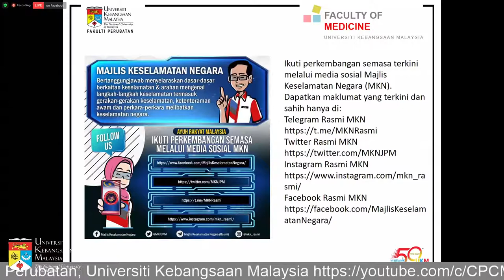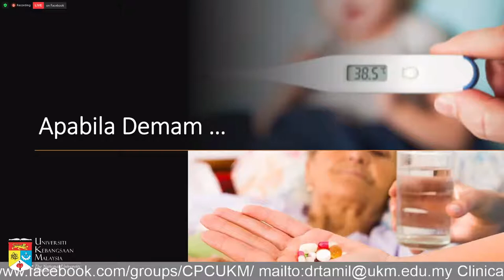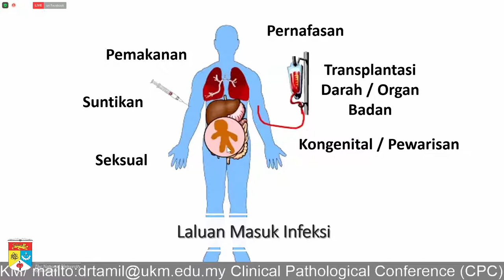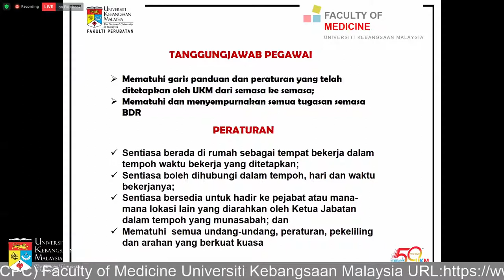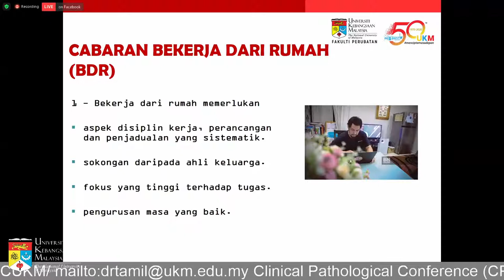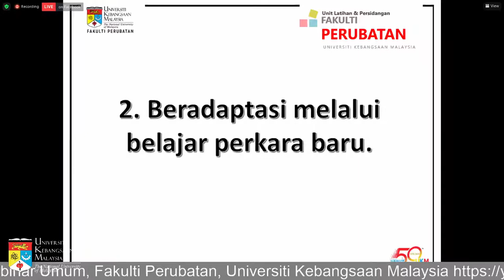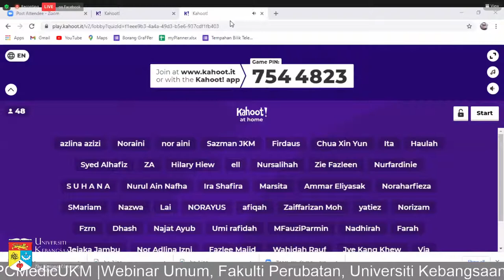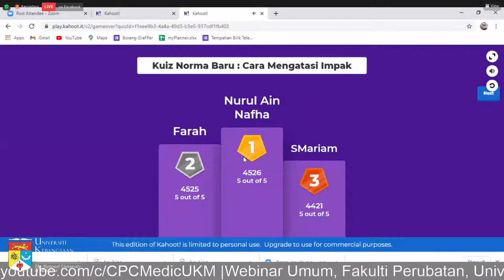Cara Kerja Norma Baharu